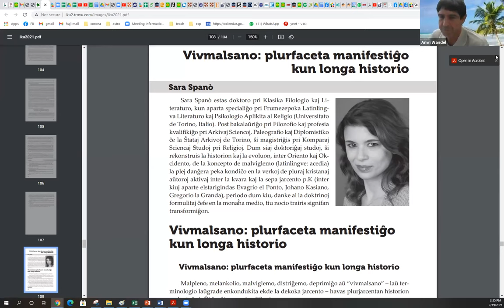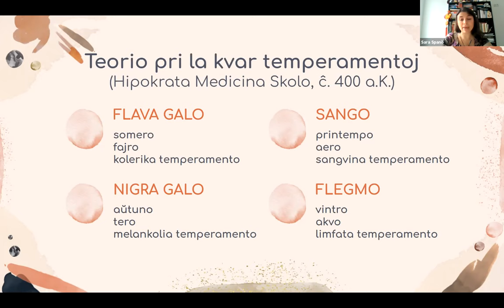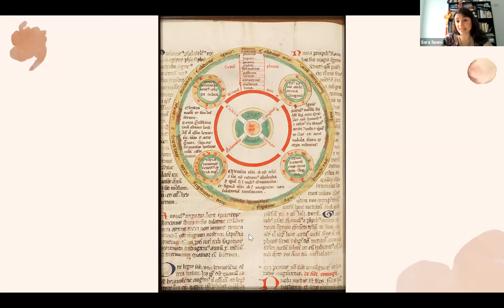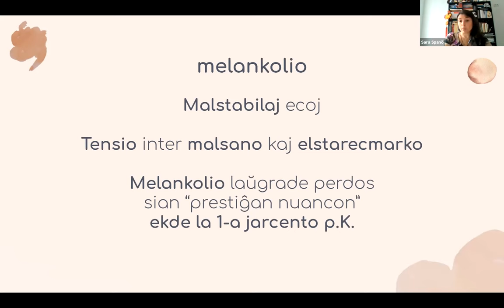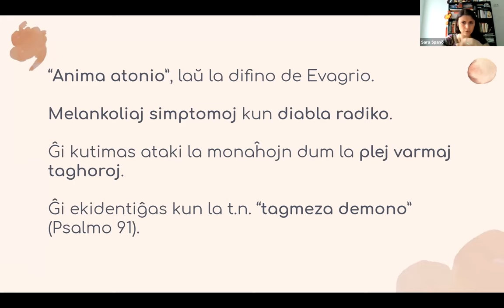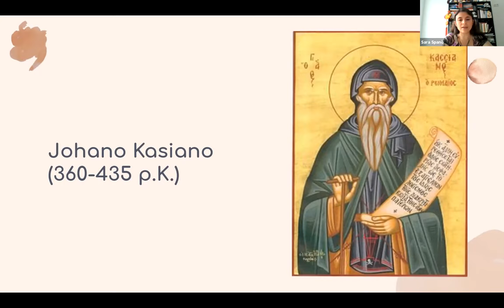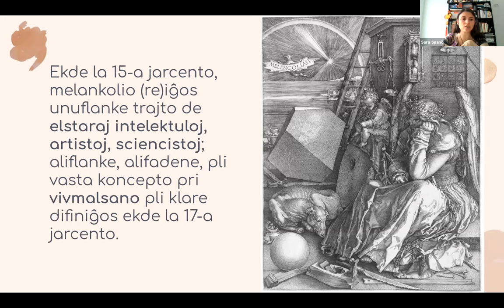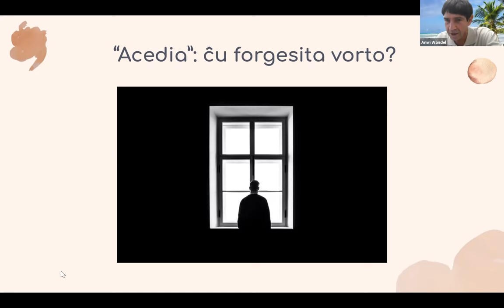VK21 Scienca Kafejo: Vivmalsano: plurfaceta manifestiĝo kun longa historio (Sara Spanò)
Skiza historia trarigardo pri la metamorfozoj de melankolio tra la epokoj. Resumo de la prelego ĉe

Tiu prezento estis pretigita okaze de la 2-a Virtuala Kongreso de Esperanto (VK), okazinta en julio 2021.
Subteni la laboron de UEA eblas per membriĝo